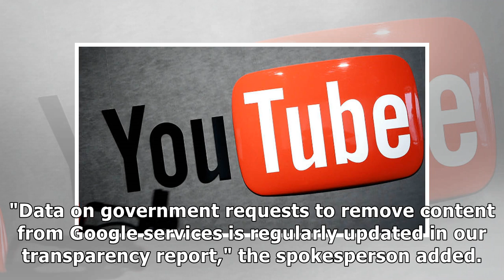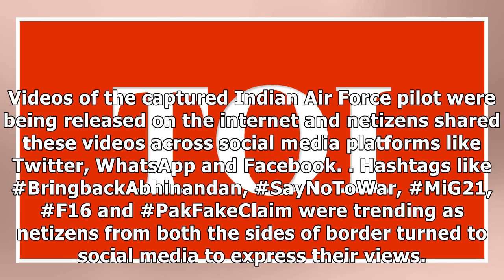IT Ministry asks YouTube to remove video links of IAF pilot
The IT Ministry has asked YouTube to remove 11 video links pertaining to Wing Commander Abhinandan V...